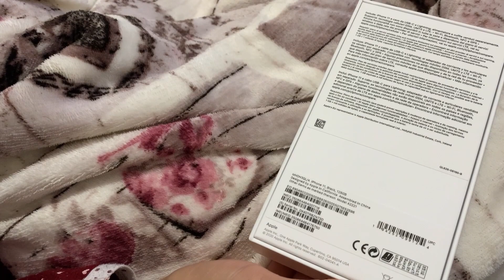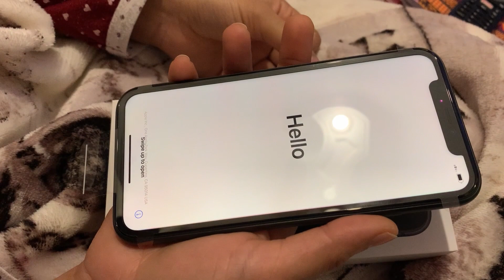5th Anniversary ❤️ Memorable day in my life 😍🥰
আসসালামুয়ালাইকুম
আশা করি সবাই ভালো আছেন। আমরাও আলহামদুলিল্লাহ্ ভালো আছি।
আর ভিডিওতে অবশ্যই লাইক দিবেন। এবং কমেন্ট করে জানাবেন কেমন লেগেছে আপনাদের কাছে।